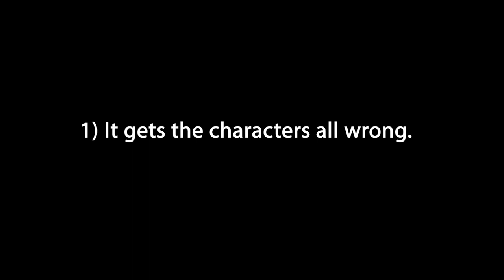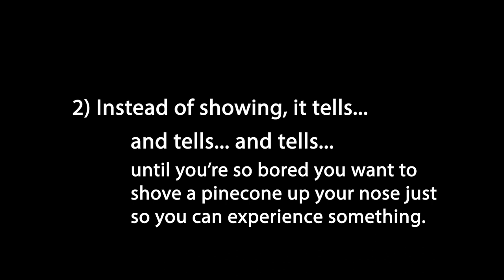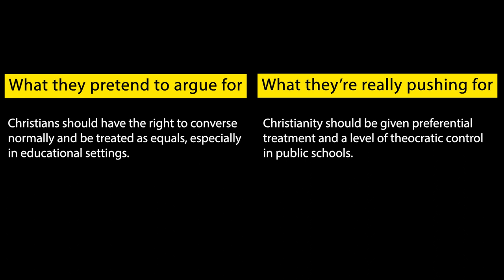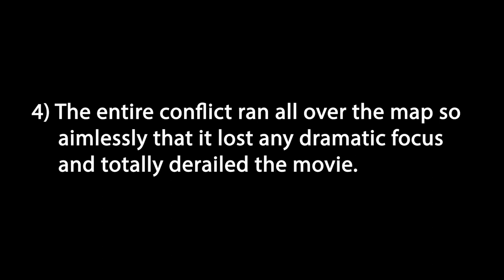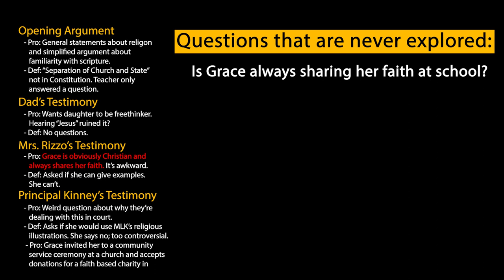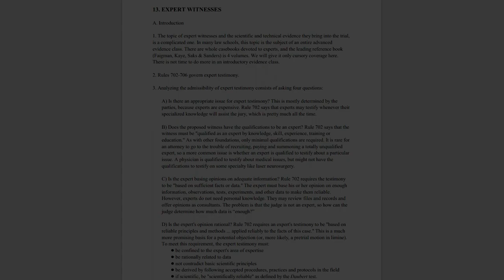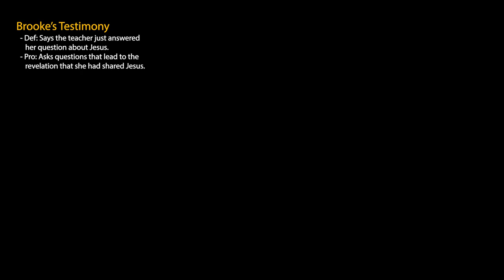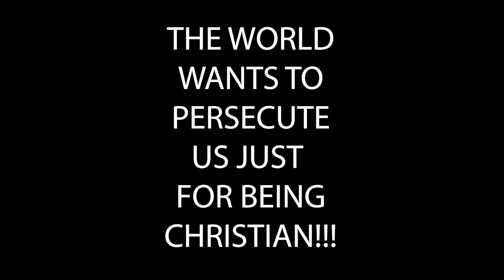How God's Not Dead 2 Turned into a Complete Disaster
God's Not Dead is terrible.  We all get that.  It's empty trash meant to appeal to the worst instincts of dominionist Evangelicals.   It's all about ugly stereotypes of atheists and implausible persecution fantasies meant to entrench them against "the world."  But that's not what I mean when I say God's Not Dead 2 is a bad movie.  What I mean is that, unlike God's Not Dead 1, which was at least somewhat skillful at delivering this puerile nonsense, it was totally clumsy in its execution to the point it became directionless and boring.  In this video, I discuss four things it did wrong and how they derailed the movie.

00:00 Intro
00:57 Point 1: It got the characters all wrong.
05:05 Point 2: Instead of showing, it tells.
07:19 Point 3: It sets up the wrong conflict in the wrong setting.
11:42 Point 4: The main conflict ran all over the map so aimlessly...
26:16 Outro and Patreon Credits